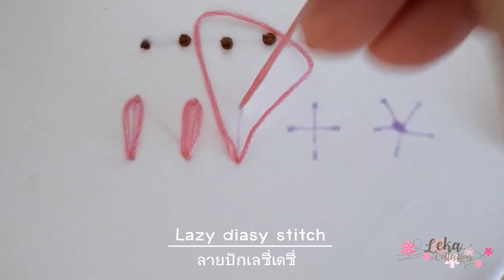Basic Embroidery tutorial | ปักผ้าเบื้องต้น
แต่งแต้ม เติมลวยลายน่ารักๆ ให้กับชิ้นงานของคุณด้วยลายปักง่ายๆ เบื้องที่สามารถเปลี่ยนลายปักได้หลากหลาย  แบบมินิมอลสไตล์ กันค่ะ  ขั้นตอนไม่ยุ่งยาก  คลิกชมได้เลย